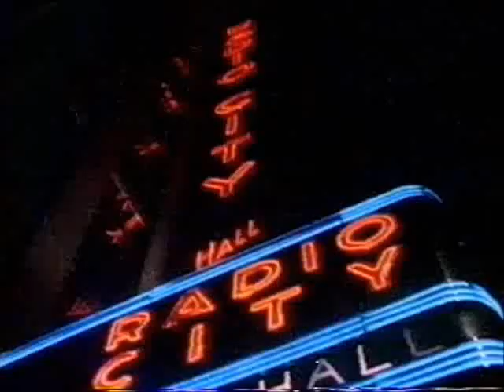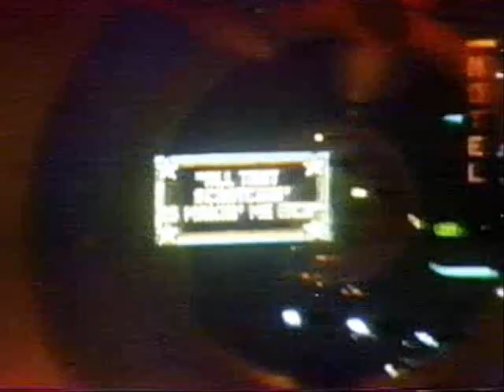Stars (Original Trip Hop)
Stars (Trip Hop - instrumental)

Original TRip Hop track written by Dopaminex